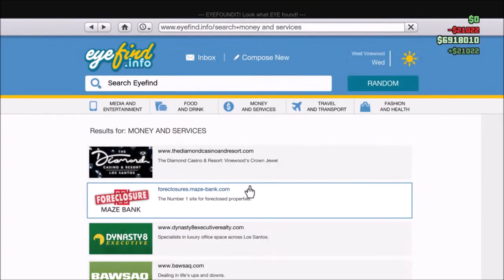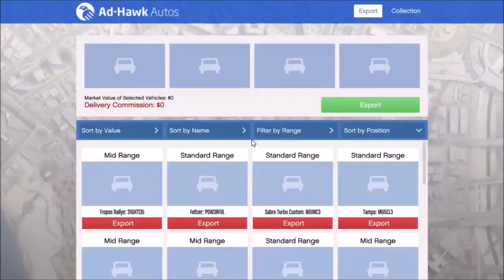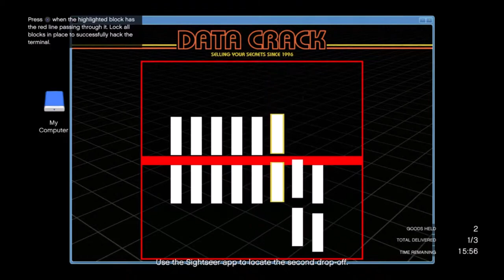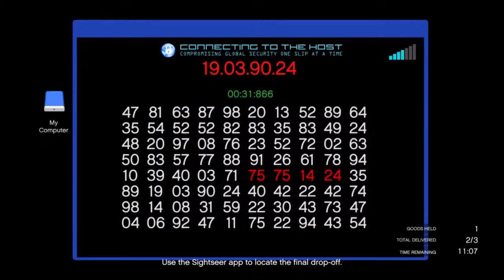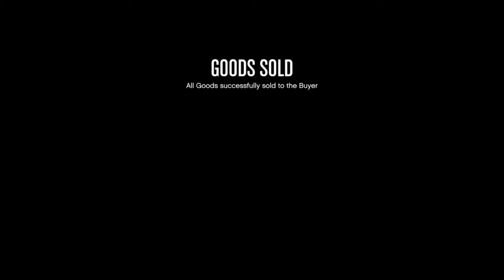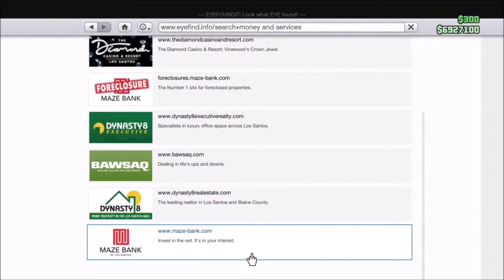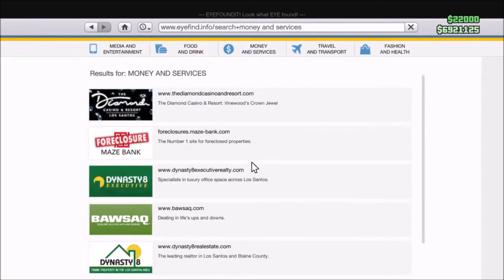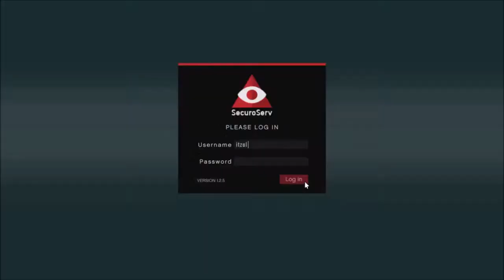Grand Theft Auto Online ! 05-08-2020